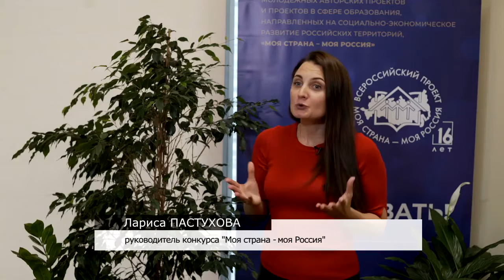Команда ТвГУ создала проект «Научная реанимация»